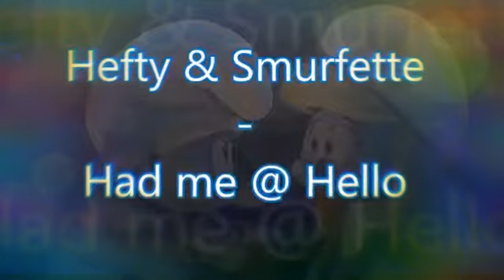Smurfs the lost village hefty x smurfette all can I do